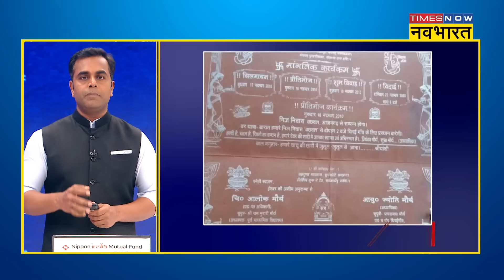SDM Jyoti Maurya और Alok Maurya की बातचीत का ऑडियो वायरल | News Ki Pathshala | Sushant Sinha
Alok Maurya ने अपनी SDM पत्नी Jyoti Maurya की बेवफाई साबित करने के लिए पत्नी से निजी बातचीत की रिकॉर्डिंग भी सार्वजनिक कर दी, सोशल मीडिया पर आलोक और ज्योति की कथित बातचीत का ऑडियो वायरल है।